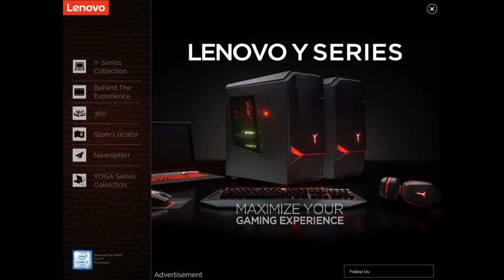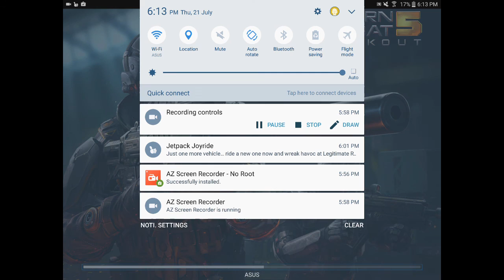Modern combat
Hi